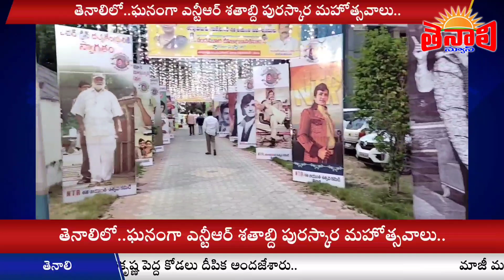TENALI NEWS 27/06/2022 : ఎన్టీఆర్ కు భారతరత్న కాదు.! ప్రపంచ రత్న ఇవ్వాలి : దర్శకుడు కె.రాఘవేంద్రరావు